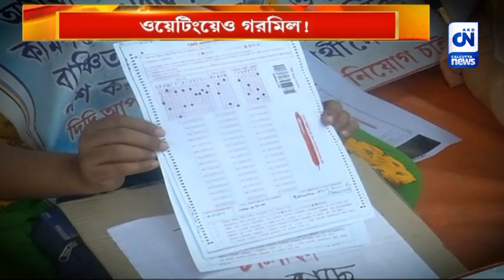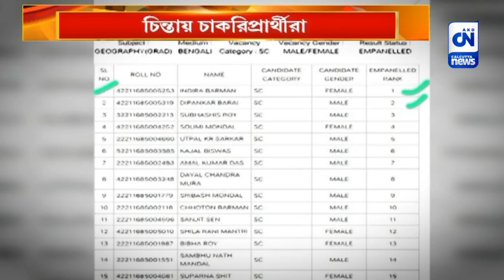ওয়েটিংয়েও গরমিল! | CN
এসএসসিকে গ্রুপ ডির ১৯১১ জনের চাকরি বাতিলের নির্দেশ দিলেন বিচারপতি অভিজিৎ গঙ্গোপাধ্যায়। পাশাপাশি  শূন্যপদে ৩ সপ্তাহের মধ্যে নিয়োগের সুপারিশ দিতে কমিশনকে নির্দেশ হাইকোর্টের। এখানেই শঙ্কার মেঘ দেখছেন চাকরিপ্রার্থীরা।